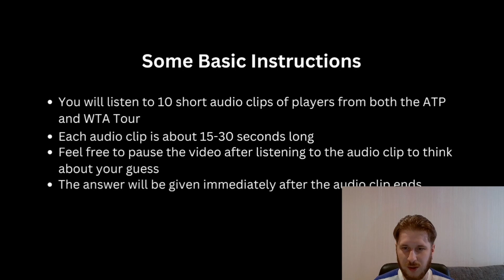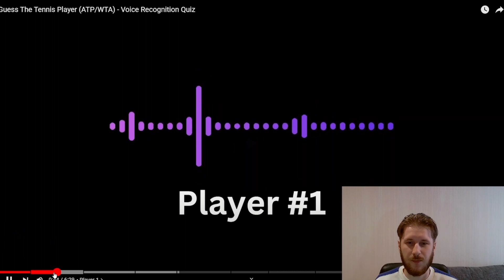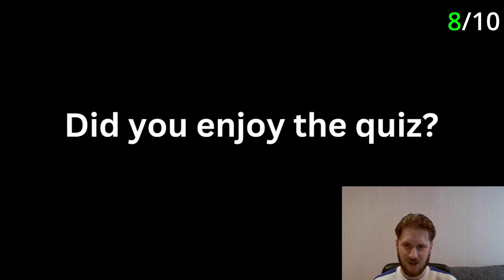GUESS THAT PLAYER BY THEIR VOICE! *ATP/WTA EDITION*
Today I wanted to do something different on the channel, so we are doing a "guess the player by their voice" quiz. Both ATP and WTA will be represented, maybe we will hear Novak Djokovic's, Rafael Nadal's, Carlos Alcaraz's, Iga Swiatek's, Elena Rybakina's voice during the quiz.
quiz channel@gauravgummaraju